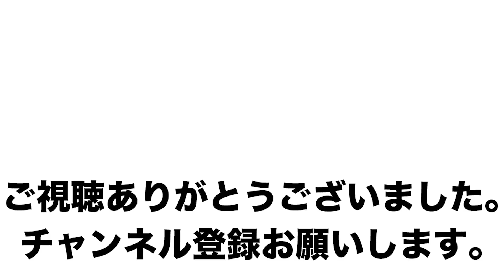革命的ダイエット鶏料理【はんぺんおじさん】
前回のとんでもない失敗から1ヶ月経っていませんが「はんぺん」のリベンジマッチです！

Vitamixさん